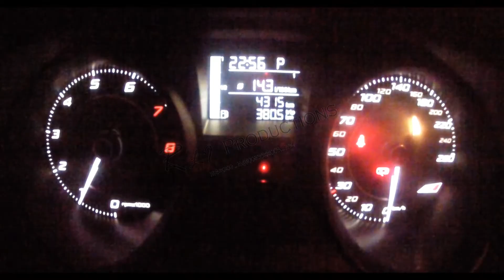Seat ibiza Cupra promo